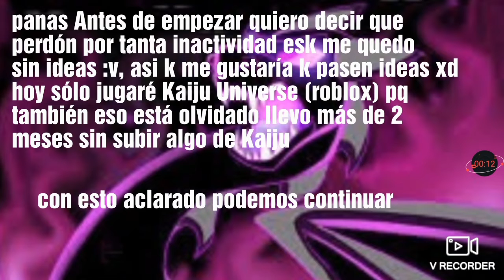Kaiju Universe - Lagueandome Con SHOWA GODZILLA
Me pueden llamar "LagonCitoPro44"